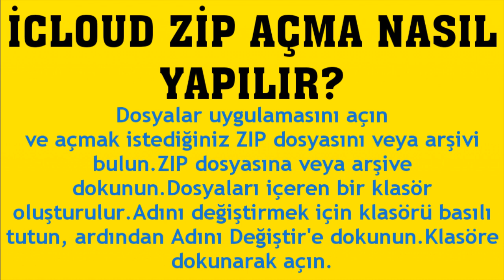İcloud Zip Açma Nasıl Yapılır? Zip Nasıl Açılır?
Merhabalar bu videomuzda sizlerle birlikte icloud zip açma nasıl yapılır sorusuna yanıt vermeye çalışıyoruz.İyi Seyirler Dilerim.

icloud zip nasıl açılır
icloud zip dosyası açma
icloud zip dosyası nedir